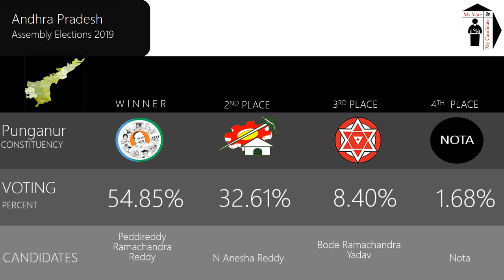Punganur Assembly Constituency